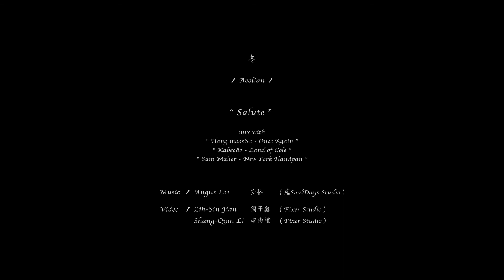“ Salute ” -- Sine. Steel Tongue Drum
mix with
“ Hang massive - Once Again ”
“ Kabeção - Land of Cole ”
“ Sam Maher - New York Handpan ”

Video: Zih-Sin Jian 簡子鑫 ( Fixer Studio )
             Shang-Qian Li 李尚謙 ( Fixer Studio )

Scale: 冬（Aeolian）G' D' E F' G' A' B C' D'
* 調音律式：A=440hz
  Temperament：Vallotti